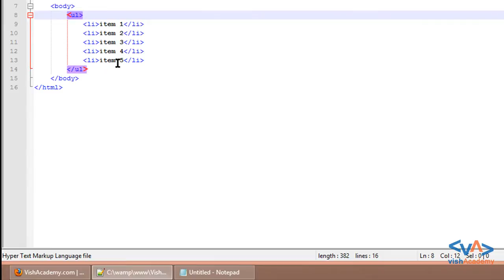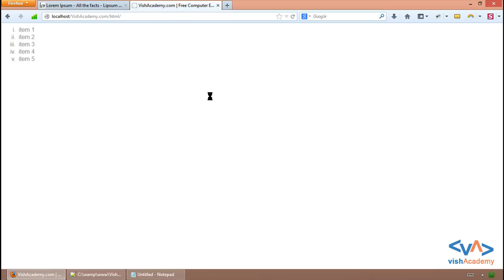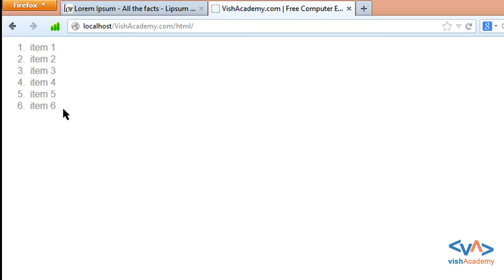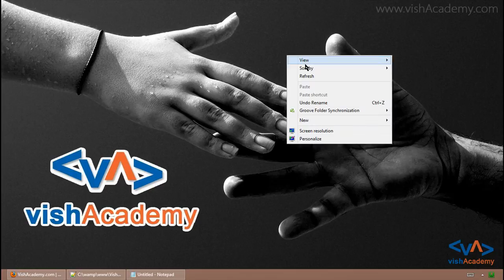Ordered list and attributes in HTML in Hindi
Ordered list and attributes in HTML in Hindi is Hindi/Urdu video tutorial,Here you'll learn how to make Ordered list and attributes in HTML in Hindi/Urdu.

HTML हिन्दी मे सीखे  ...HTML हिन्दी मे सीख कर  web design मे expert bane.. web design सिखने के लिए शुरु करे HTML  tutorial हिन्दी  मे । ...

Learn HTML in Hindi and Make yourself expert in HTML in Hindi for learning web designing with Hindi HTML learning tutorial you can learn HTML easily with this HTML in Hindi tutorial. it is great platform for learning HTML in Hindi. HTML Tutorial in Hindi/Urdu for beginner to expert.
This course is one of the best courses designed for beginners in HTML. Watch this HTML in Hindi video tutorials series to learn HTML from Basic to advance. In this course, you'll learn the complete web design structure in Hindi/Urdu.